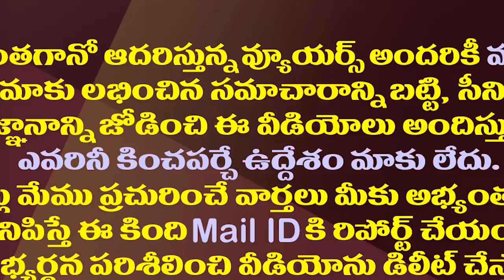వైసీపీ నేతలకు జోష్ నింపేలా జగన్ మరో మాస్టర్ ప్లాన్| CM Jagan's Master Plan For Upcoming Elections